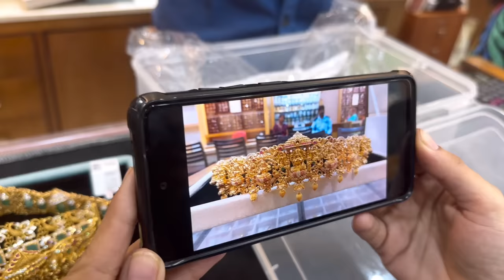భవిష్య Functionకి Diamond & Gold Jewellery Shopping 🛍️💎 ఇదంతా మనవల్ల కాదు కాని తప్పదు ll iSmart